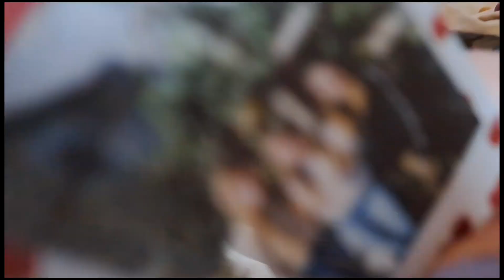Bestfriends vlog💜 game night 🎲♠️♥️♦️♣️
it was really fun with my friends ♥️🥰